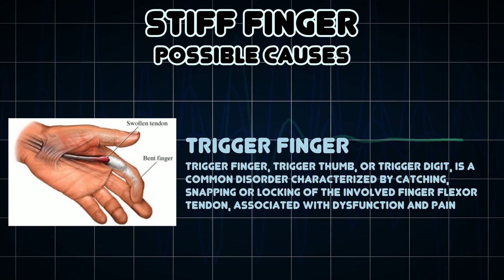Stiff Finger (Medical Symptom)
Possible causes of Stiff Finger (Medical Symptom)

A physical condition where the finger is difficult to flex or extend